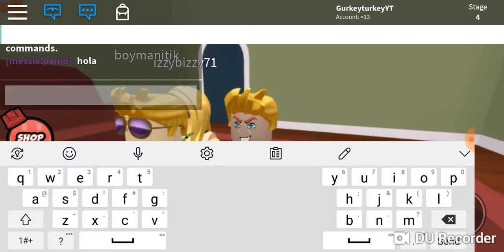Grandma went to jail